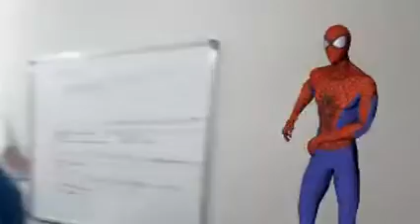CÃO URGENTE - VINADORES EU TE MATO!